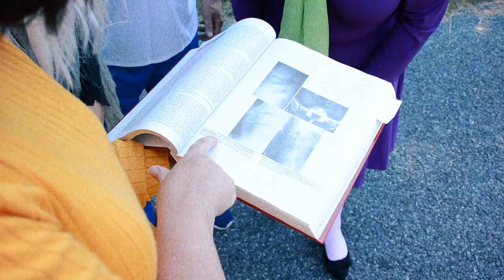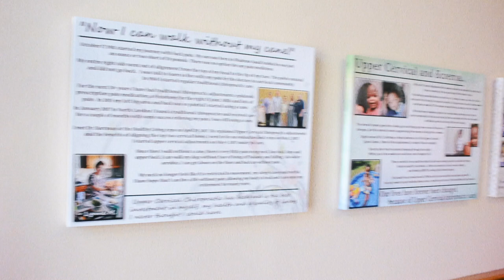Scooby Doo! Where Are You! The Full Movie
Enjoy all 4 comical chapters compiled into one mega mystery!